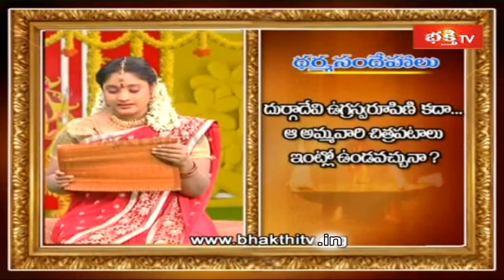దుర్గాదేవి ఉగ్రస్వరూపిణి కదా.. ఆ అమ్మవారి చిత్రపటాలు ఇంట్లో ఉండవచ్చునా ? | Mylavarapu Srinivasa Rao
దుర్గాదేవి ఉగ్రస్వరూపిణి కదా.. ఆ అమ్మవారి చిత్రపటాలు ఇంట్లో ఉండవచ్చునా ? | Mylavarapu Srinivasa Rao | Dharma Sandehalu | Dasara 2020
1. ఈ శివుడి పాట మీ ఇంటికి సిరిసంపదలను తెస్తుంది
2. Lord Shiva Most Popular Song
3. Samba Sada Shiva Song
4. Kalabhairava Ashtakam (కాలభైరవ అష్టకం)
6. కార్తిక మాసంలో తప్పక వినాల్సిన పాట